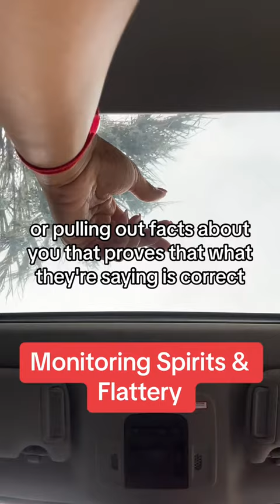Monitoringspirits & Flattery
Watch OUT !!!